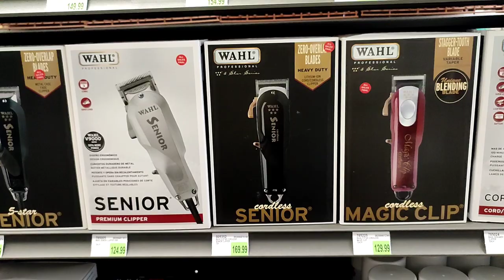Nag ikot ikot sa Downtown sa Michigan